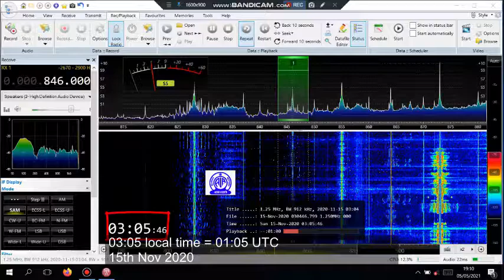846 IND AIR West Ahmedabad 7357km 15/11/2020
Found on my external SSD
I think the YL is saying "Akashvani 846 kilohertz".
Airspy HF+ Discovery, SDR Console V3.
Received in Botswana on an outdoor telescopic whip.